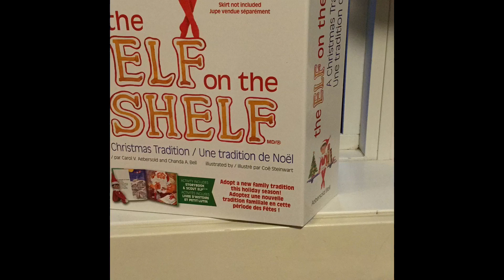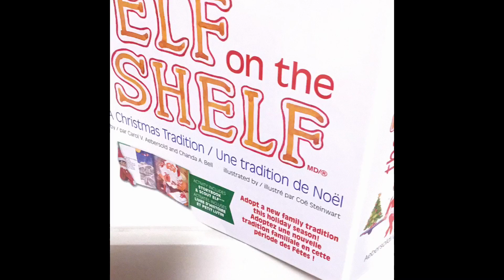The Elf on The Shelf movie